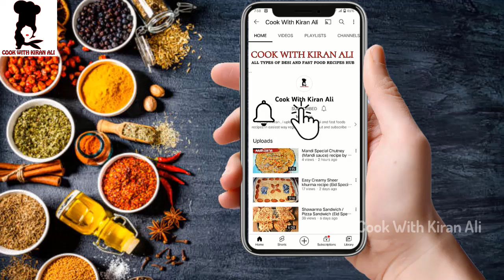Muharram me Banne wala Khichda Pulao Recipe❤️ | Dal Khichdi | Chana Dal Pulao | Kabuli Pulao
Hi Friends!
Today we are going to share recipe of Muharram me Banne wala Khichda Pulao Recipe❤️ | Dal Khichdi | Chana Dal Pulao | Kabuli Pulao
so try this recipe now!